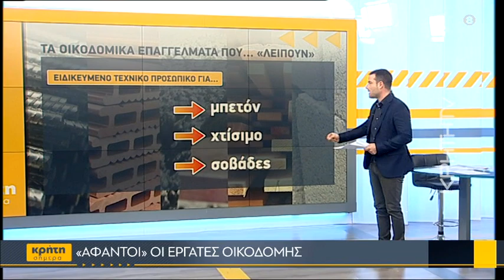«Άφαντοι» οι εργάτες οικοδομής